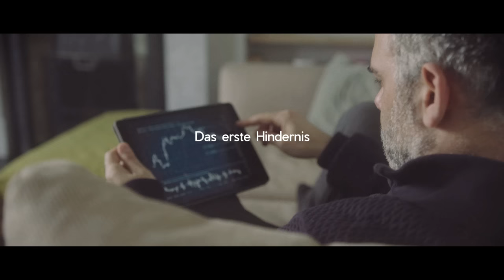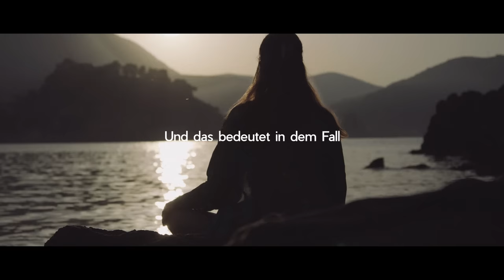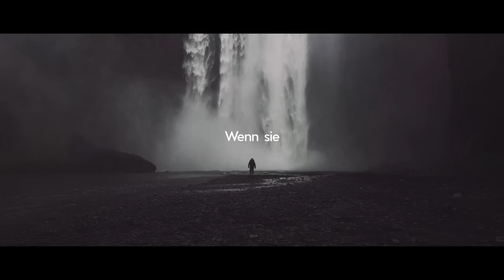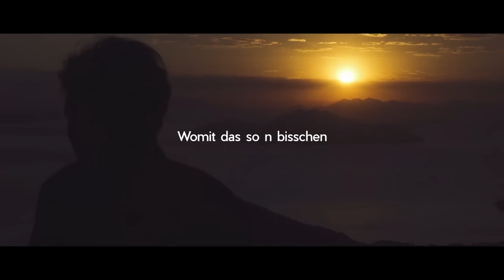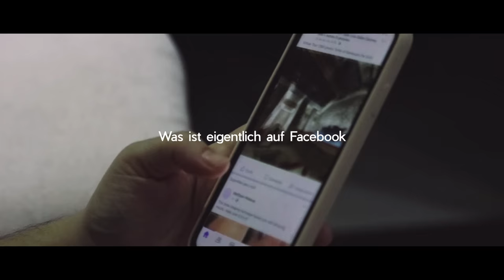DESHALB BIST DU UNGLÜCKLICH! - Shaolin Meister Shi Heng Yi Motivation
Shaolin Meister Shi Heng Yi erklärt dir die 5 Hindernisse auf dem Weg zum Glück und wie du diese Stolpersteine umgehen kannst!

Hol dir Shi Heng Yi's Buch SHAOLIN SPIRIT! ☯️📕

Hol dir ein GRATIS Hörbuch! 🎧